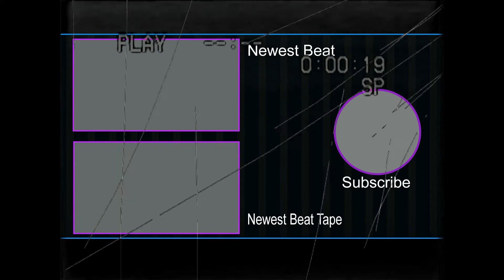FREE Young Nudy x Kankan x Bladee Type Beat 2021| Hard Trap Type Beat "On The Money [REMIX]"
Produced by Platinum

We made a free Young Nudy Type Beat. This Free Kankan type beat, made in 2021, is named "On The Money [REMIX]". If you enjoy the Hard Trap genre, Bladee beats, or anything Hard Trap feel free to check this track out! Thank you to all of our subscribers that tune in every day!

We hope you enjoy this free Young Nudy x Kankan x Bladee type beat and we hope you have a wonderful day! :)

young nudy type beat 2021
kankan type beat 2021
bladee type beat free
free bladee type beat

*** USAGE/LEGAL***